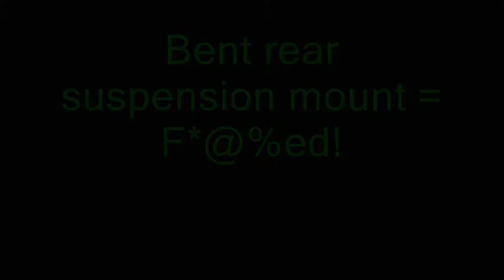NSSCC Croft Circuit - Round 13 - Honda Civic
Made a great start with now having the vtec in 1st gear, up 3 places, was over the moon. I still dont quite know what happened at tower, it suddenly snapped, dont know why, unfortunately Rob Barnes in the Class C Corsa tagged us damaging the rear suspension pick up. Bugger!